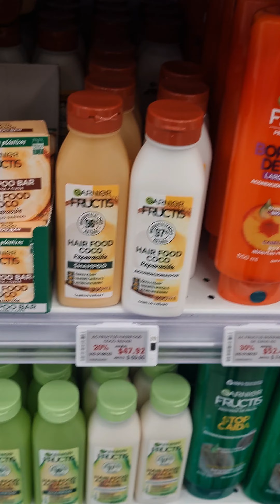Hidratación para días calurosos 🫶 ☀️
Te dejo algunos de los productos que usé hoy para hidratar mi piel en un día muy muy caluroso, tomé con un medidor la hidratación para que te des idea de como queda.